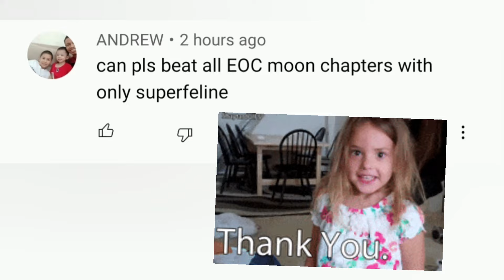Can I Beat EOC Moon With Only Superfeline Cat - Battle Cats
On this run, I challenge myself to beat Empire of Cats Moon with just Superfeline Cat (Normal Cat)

Can I Beat EOC Moon with Only Superfeline Cat? Only one way to find out!